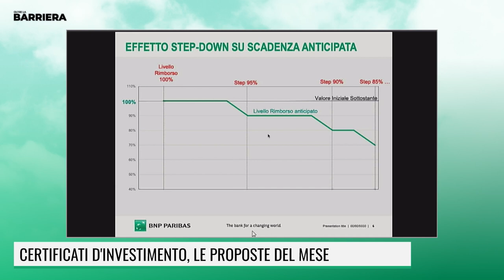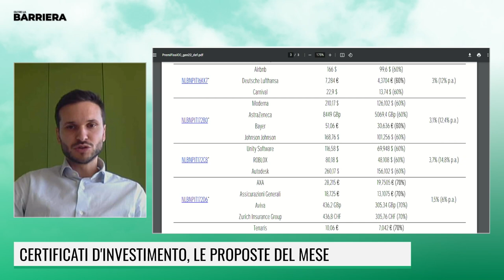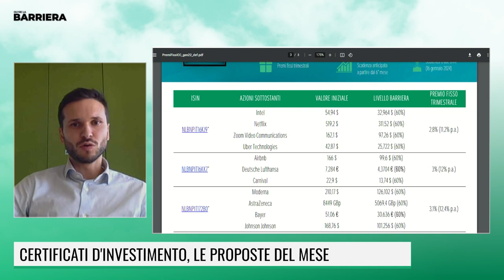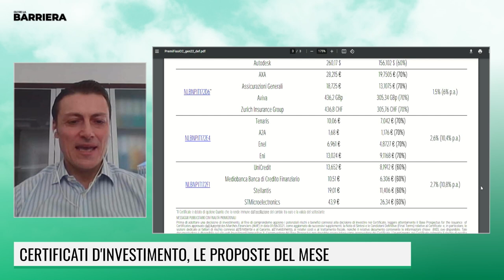CERTIFICATI, LE PROPOSTE DEL MESE DI BNP PARIBAS